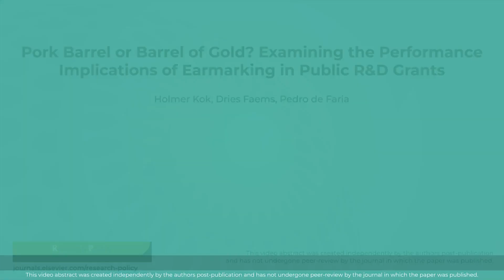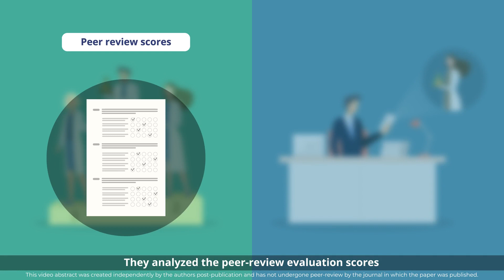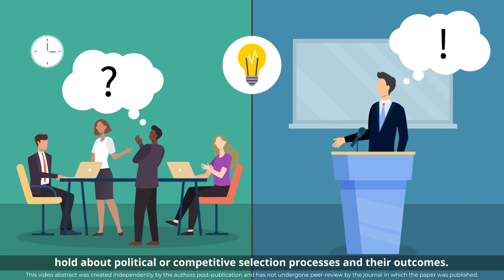Explainer video | Pork Barrel or Barrel of Gold?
House Of Innovation (HOI) Explainer Video Series

Researchers study earmarked vs. non-earmarked projects and find that earmarked projects receive considerably lower peer-review evaluation scores, despite not consistently underperforming in terms of publications and patents.